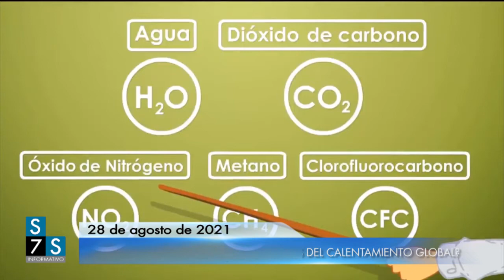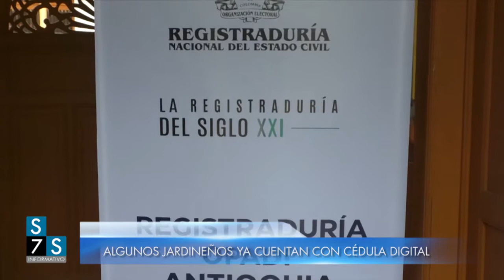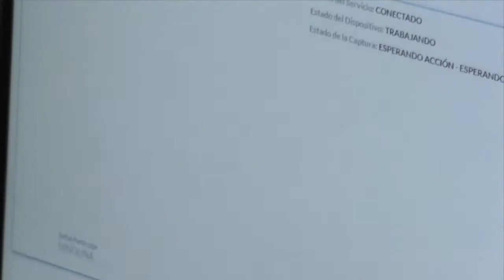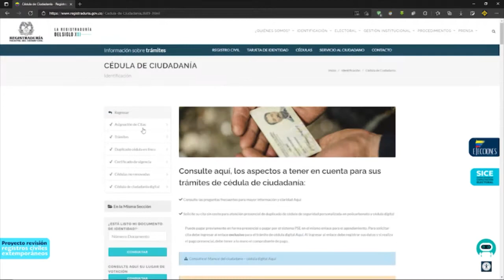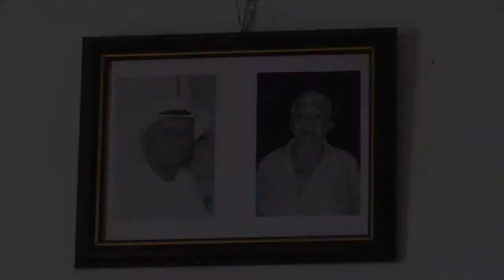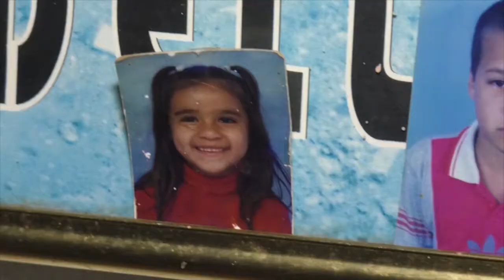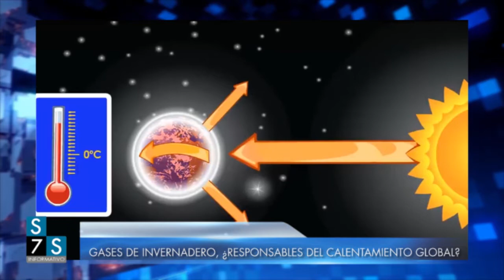SEMANA A SEMANA - Agosto 28 de 2021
En nuestra más reciente emisión de Semana a Semana:

♣ Algunos jardineños ya migraron su cédula a la versión virtual.

♣ Bazar por la niñez de Jardín recaudó doce millones aproximadamente.

♣ Conozca la historia de Doña Tere: la sonrisa de los adultos mayores pese a las dificultades.

♣ Mercados campesinos reconocen el saber de los adultos mayores.

♣ Aprenda a crear globos con el joven jardineño Santiago Ramírez.

♣ Asociación del Sistema Parabólico de Jardín cuenta con nueva fiscal.

♣ ¿Sabe qué son lo gases de efecto invernadero y su relación con el cambio climático?

♣ En nuestro tip semanal: las setas.